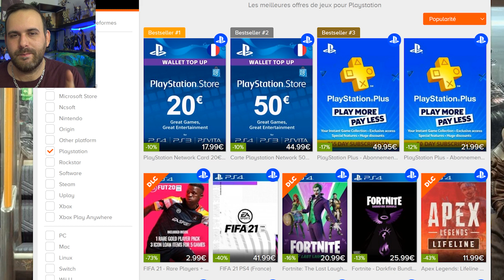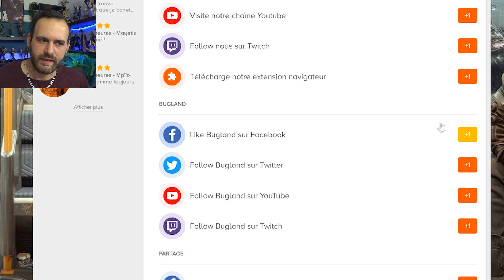NOUVEAU CONCOURS GRATUIT POUR GAGNER LE JEU DE VOTRE CHOIX !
Gagne le jeu de ton choix !

💥 Me soutenir 💥

🌍 Mes Réseaux 🌍

Id PSN
shadbug
Communauté PSN
Les Buggés